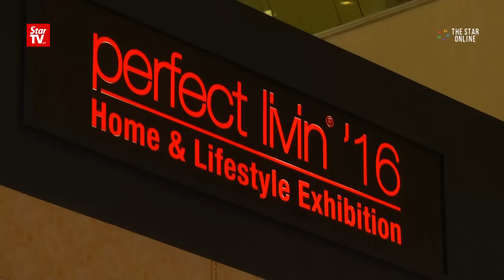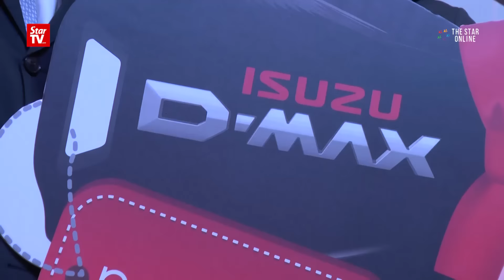Dream comes true when woman wins pick-up truck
A woman dream has come true when she won the Isuzu D-Max pick-up truck from the Perfect Livin ’16 exhibition. Normah Mohd Jais is the second winner of Twin Treasures 2016 What’s Your Hunch Contest organised by i.Star Ideas Factory.